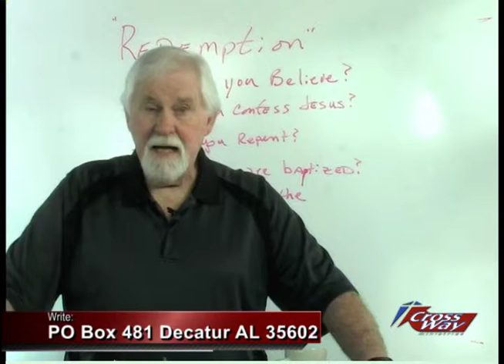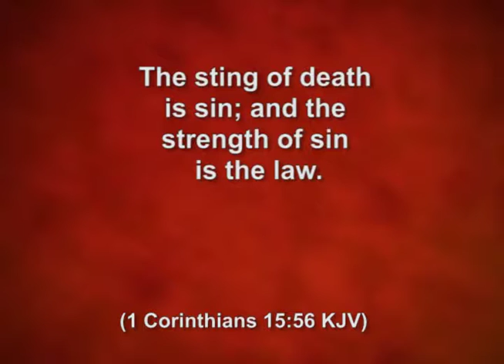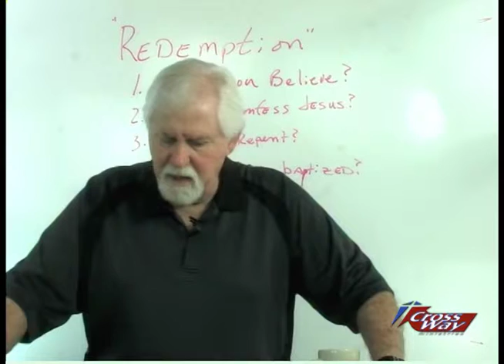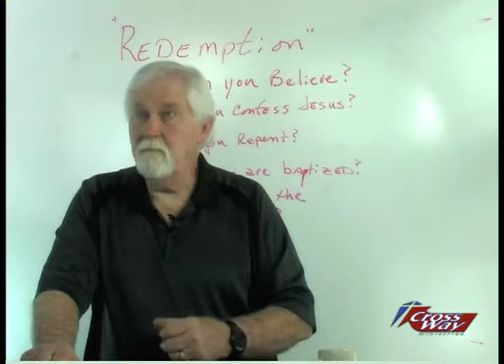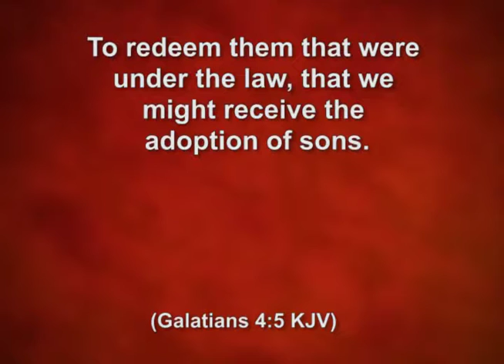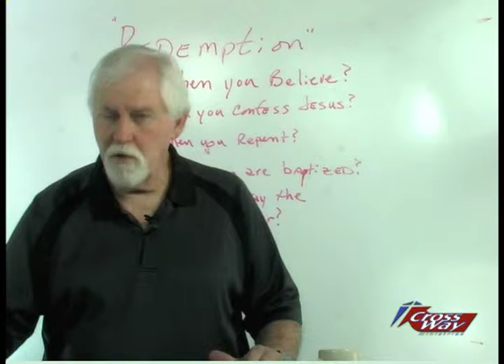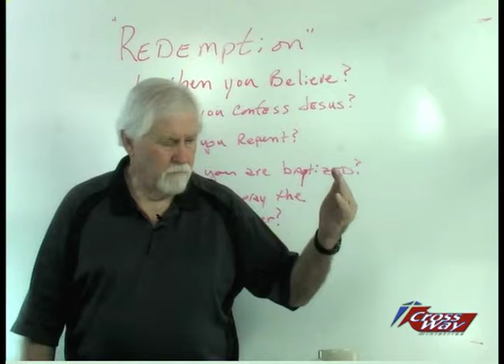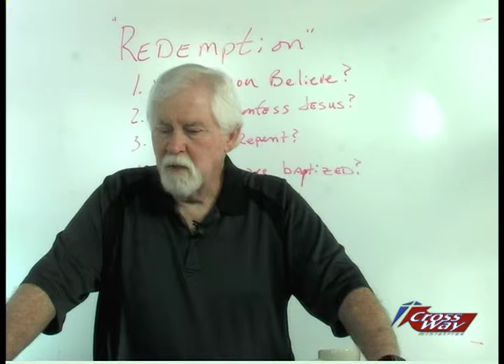Traditions and Sacred Cows 4